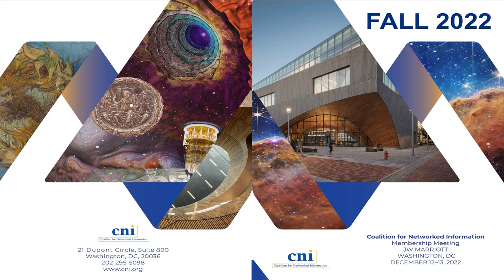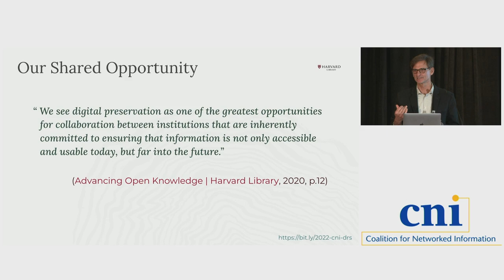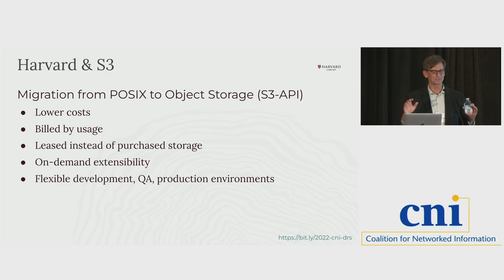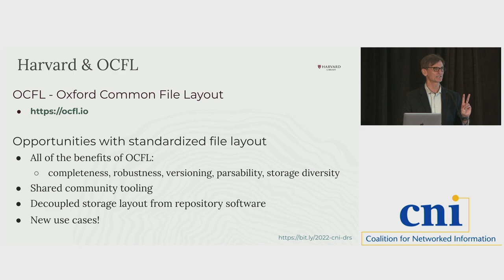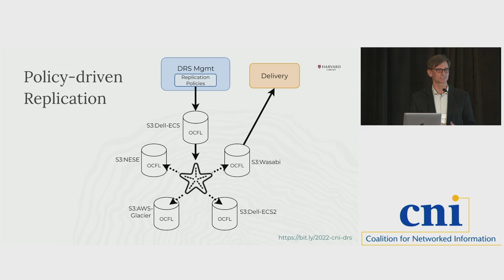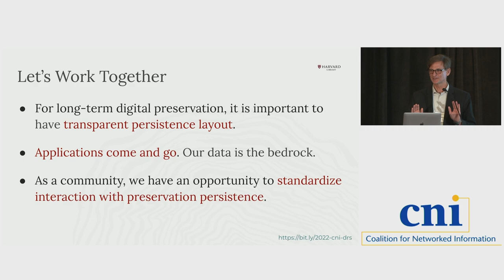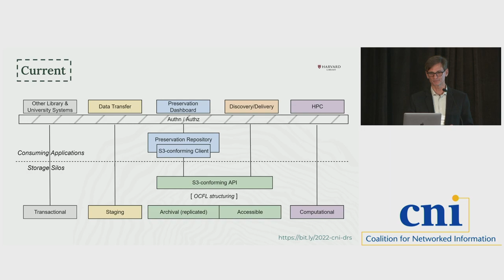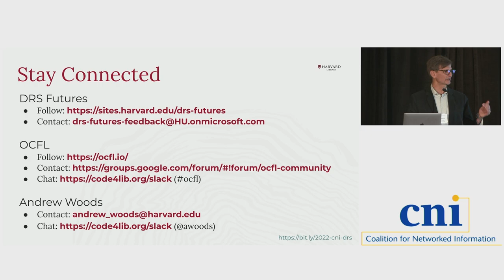A New Storage Paradigm for Sustainable Digital Stewardship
Andrew Woods, Harvard University

Given ever-accelerating growth in the number, size, complexity, and diversity of digital collections; increasing demands placed on finite institutional human, budgetary, and technical resources; and new imperatives regarding environmental sustainability, it is important to continually evolve perspectives on how best to steward collective digital cultural heritage responsibly. This session explores Harvard Library’s effort to confront these contemporary challenges by reconceptualizing its digital preservation ecosystem. The timely confluence of storage abstractions, standards, practices, and tools affords the opportunity for a new infrastructural paradigm that provides increased preservation assurance and operational flexibility while realizing significant cost and environmental impact reductions. By transitioning from Portable Operating System Interface (POSIX) to object storage, standardizing on the Amazon Simple Storage Service (S3) application programming interface (API), and structuring its digital objects according to the Oxford Common File Layout (OCFL) specification, the Library has created a uniform and highly portable vendor-, platform-, and media-agnostic storage fabric through which community-based tools and services can interact with its collections. Automated policy-directed storage orchestration enforces content replication conforming to dynamic curatorial (re)assessment of risk, value, and pattern of use, ensuring appropriate alignment of preservation intention, effort, expectation, and outcome. Having undergone this foundational storage and structural transformation, the Library is now envisioning a future-facing approach to enabling preservation, management, and access to collections across the range of existing, emerging, and anticipated services supporting the University’s research, teaching, and learning mission as well as its efficient administrative operation.